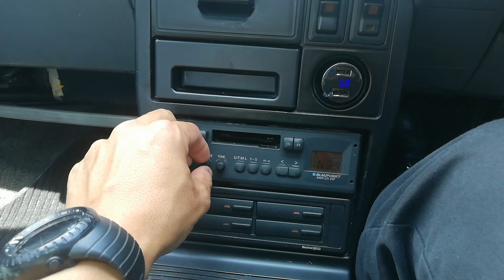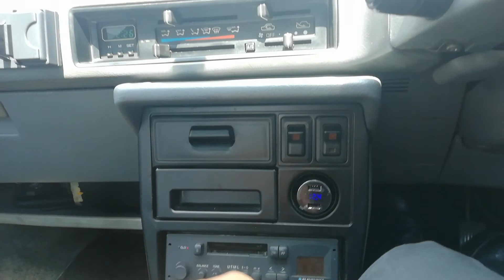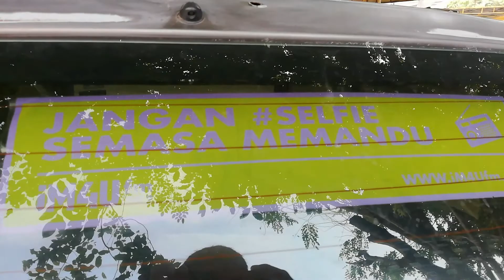Cik Lisa - Part 3 (Hilang Jeragat Halus)